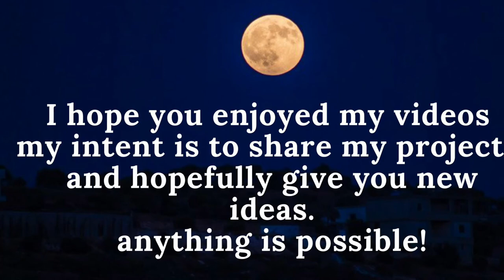A little indoor fabrication - a DYI home remodel